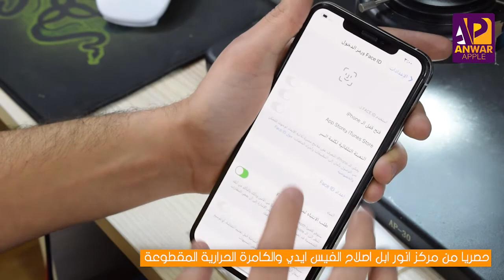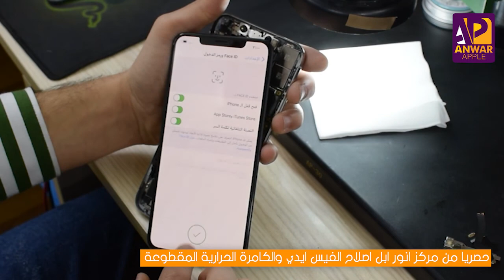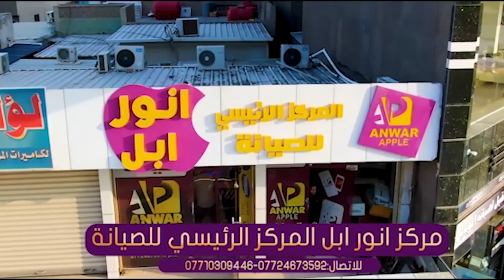شرح كيفية اصلاح قطع الفيس ايدي والكامرة الحرارية